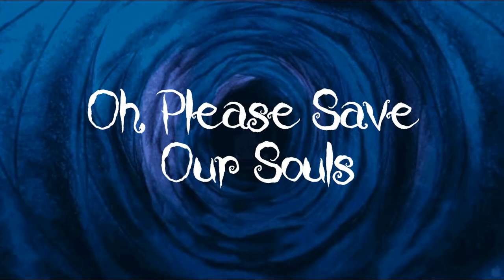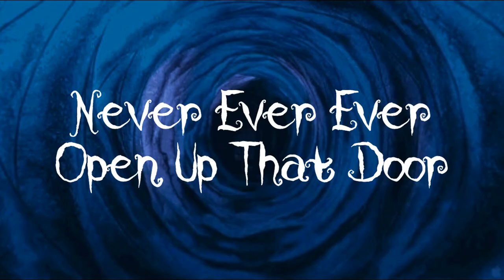Coraline - End Credits Song (English subtitled)